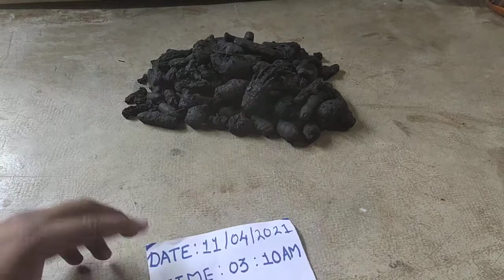Original Black Turmeric 📞 {Kali Haldi}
Black turmaric

1)Kali Haldi original

2)lok test

3)kapur test

4 coconut test

5)pepar twat